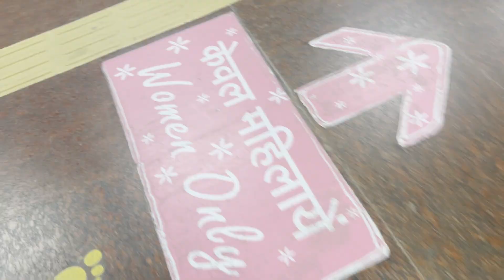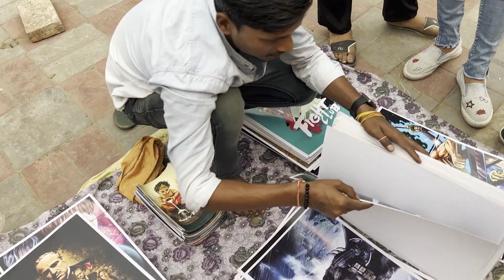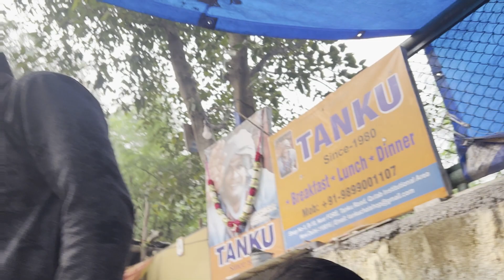Rs 200 Me Khardiaa Pura Sarojni Market 😎 Girls In Sarojni Market 💄👩🏽‍🦰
Hey This is Thakurain, This channel dedicated to creativity and self-expression! I'm your host, and as a content creator, I love to share my ideas, thoughts, and perspectives on various topics.

But Thakurain is not just about me. I also love to collaborate with other creators and showcase their talents on this channel. So, expect to see some amazing collaborations and guest appearances that will introduce you to new creators and expand your horizons.